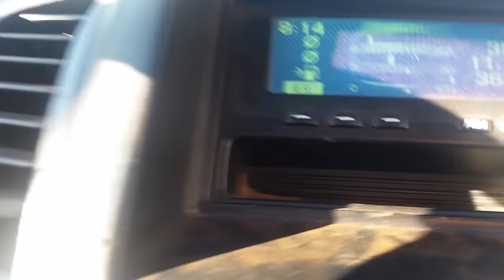3 Javalis - Equipe Mata Mesmo e Canil do Caçador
Muito legal esse vídeo, onde tive o prazer de caçar com a Equipe Mata Mesmo (Cristiano e amigos), Paulinho Karate (O Mestre da Caça), meu pai, Tio Bolico, Cairo e muitos outros amigos. Cachorrada muito arrumada e trabalhou demais, deu gosto de ver.
A Kaiçara foi picada de cobra, mas se recuperou bem e no fim das contas voltamos para casa com 3 javalis para nos divertir e contar as histórias da caçada.